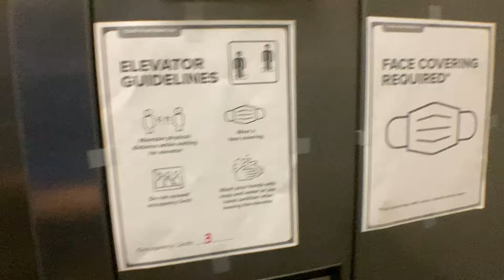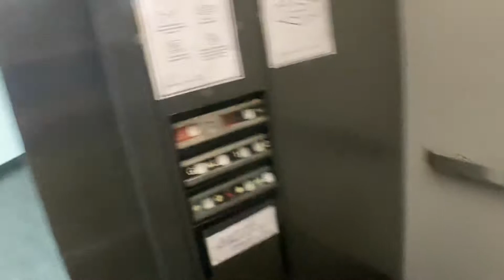Dover Hydraulic Elevator At 218-14 Northern Boulevard In Bayside Queens NYC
This could’ve easily been made glass.